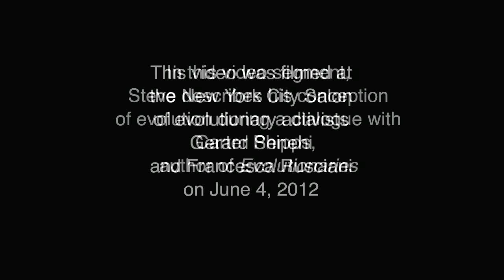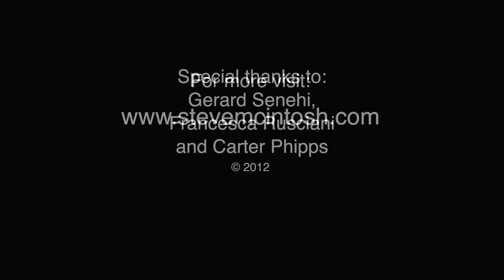New York Salon #1: The Concept of Evolution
Steve McIntosh talks about the ideas in his new book, Evolution's Purpose. In this video segment, Steve describes his conception and definition of evolution. Both of these video clips were filmed during a dialogue with Carter Phipps, author of Evolutionaries, at the New York City Salon of evolutionary activists Gerard Senehi and Francesca Rusciani on June 4, 2012.